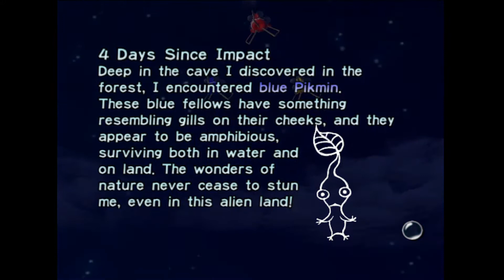Blue Pikmin And The Forest Navel!! Pikmin Part 4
So, there's a plethora of audio issues in this one, AND my facecam didn't record. I still wanted to upload it, however, so there's no Gap in the playthrough. We get the Blue Pikmin, Automatic Gear, and Ionium Jet #1!

I apologise for the errors here and hope you understand.